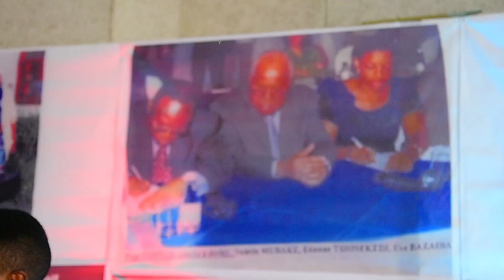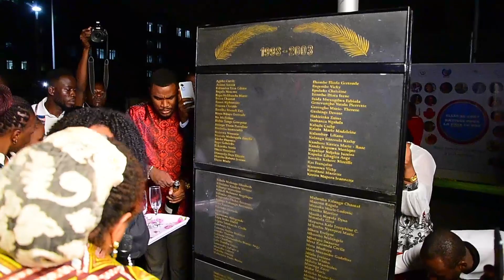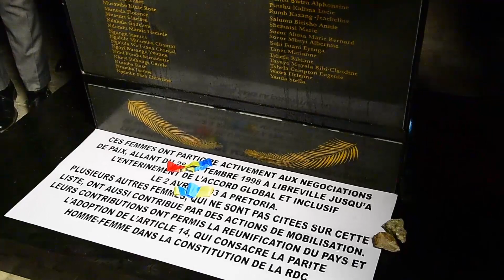URGENT !!! 20 ANS DE LA SIGNATURE DE L'ACCORD GLOBAL ET INCLUSIF / EVE BAZAIBA, NOBERT YAMBA YAMBA